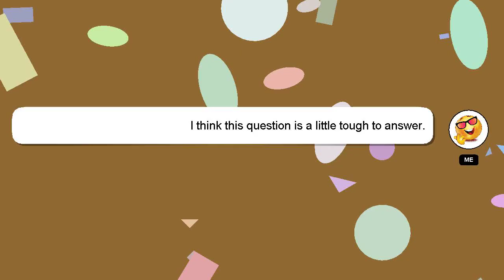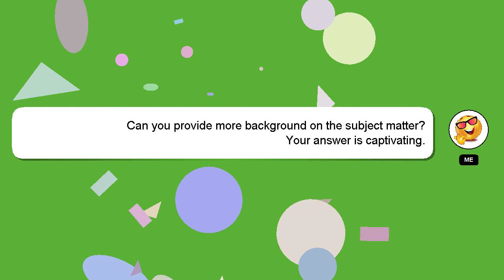How to keep a girl obsessed with you?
An introduction to myself in a few words, Good day, I am Delphi. I am available to help you find solutions to your inquiries. - How to keep a girl obsessed with you?

If you provide an answer, I will 'heart' it as a sign of gratitude.

*2 What we are experimenting :*